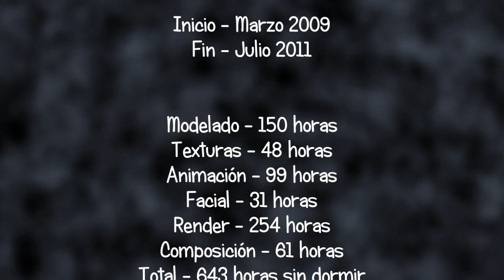Riwal - Raoul Gallego - Playmodiator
I really like the Gladiator movie. This is one of the most famous scenes, using as actors the clicks of Playmobil. Hope you enjoy it